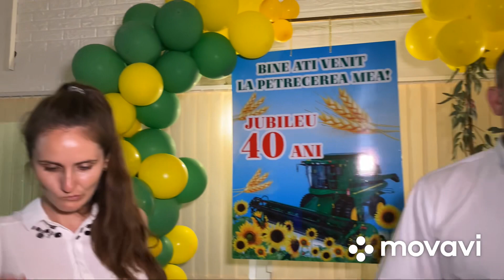Сюрприз для Валерия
Сюрприз 🎁🎁🎁💐💐💐🌹🌹🌹для Валерия и Ирины от кумнатов Натальи и Игоря,а так же от племянника Глеба🎁🎁🎁